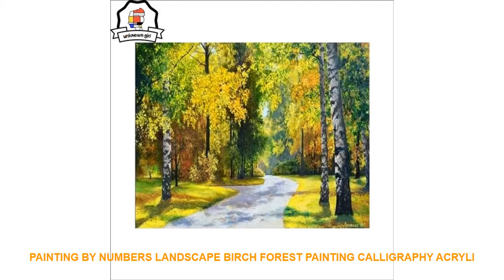Painting by numbers landscape Birch forest painting calligraphy acryli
- $ 11 USD with Free Worldwide Shipping! Cheap Price Painting by numbers landscape Birch forest painting calligraphy acrylic pictures by numbers modern painting SOWER

Type : Oil Paintings
Subjects : Landscape
Frame mode : Unframed
Material : Cotton
Style : Modern
Frame : No
Medium : Oil
Support Base : Canvas
Form : Single
Technics : Hand Painted
Shape : Vertical Rectangle
Original : Yes
Brand Name : unknown girl

Similar Product
saengQ 220V 110V Household Food Vacuum Sealer Packaging Machine Film Sealer Vacuum Packer Including 15Pcs Bags
ANIMORE Food Vacuum Sealer For Food Saver 220V 110V Household Vacuum Sealer With 10pcs Vacuum Bags
220V 110V Household Food Vacuum Sealer Packaging Machine Film Sealer Vacuum Packer Including 10Pcs Bags
Household Food Vacuum Sealer Packaging Machine With 10pcs Bags Free 220V 110V Automatic Commercial Best Vacuum
ATWFS Household Multi function Best Food Vacuum Sealer Saver Home Automatic Vacuum Sealing Packer Plastic Packing
WOMSI 220V 110V Household Food Vacuum Sealer Packaging Machine Film Sealer Vacuum Packer Including 15Pcs bags
Household Food Vacuum Packing Bag For Vacuum Sealer Vacuum Storage bags Food Fresh Long Keeping 12
Vacuum Sealer Best Fully Automatic Portable Household Food Wet Dry 220V 110W Packaging Machine Sealing Include
Food Vacuum Sealer Fully Automatic Portable 220V 110W Household Food Wet Dry Packaging Machine Sealing send
Vacuum packing Machine food sealing pack sealer package bag packer seal vacuo vacuator household appliances included

Similar Product
Birch forest picture by numbers on canvas with acrylic paints paintings for living room on the
GATYZTORY Frameless Birch Forest DIY Painting By Numbers Landscape Modern Wall Art Picture Paint By Numbers
DIY colorings pictures by numbers with colors Autumn birch grove picture drawing painting by numbers framed
Paints by numbers with kits package landscape Green birch forest pictures colorings paintings by numbers for
DIY Painting By Numbers Unframed Birch Forest Landscape Modern Wall Art Picture Paint By Numbers Oil
2017 new Green birch tree new oil painting by numbers hand painted canvas

Others Interior Decor Ideas Videos :
Rabbit Bear Penguin Pineapple Wall Art Canvas Painting Nordic Posters And Prints Black White Wall Pictures Baby Kids Room Decor =
Cartoon Animal 3d Toilet Stickers on The Toilet Seat Cute Cats PVC Wall Sticker Bathroom Refrigerator Door Decor Stickers Decals =
Drink Smoothie Every Day Vintage Cake Dessert Metal Tin Signs Retro Kitchen Decoration Plaque Poster Pub Bakery Wall Decor =
180 Pockets Coins Album Collection Book Mini Penny Coin Storage Album Book Collecting Coin Holders for Collector Gifts Supplies =
Super Mario DIY Fridge Refrigerator Magnet TV FC Childhood Game Japan Cartoon Gaming Cartoon 3D Ice Box Paster Icebox Sticker =